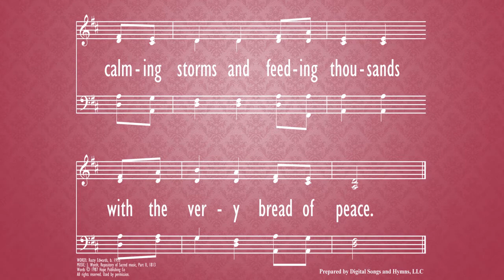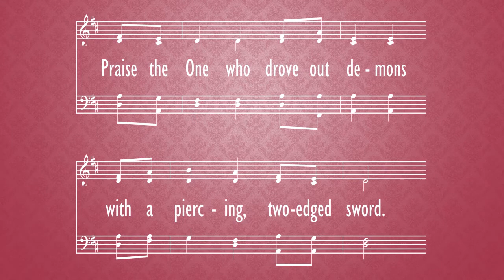Praise the One Who Breaks the Darkness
hymn,
Morning Worship,
Jan. 10,
2021,